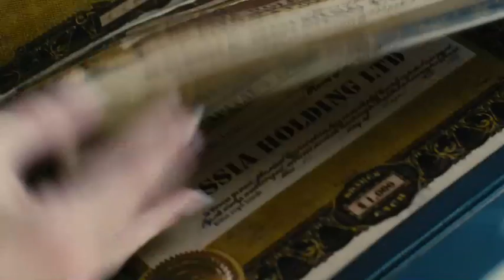ASSASSINS RUN - BANDE ANNONCE VF HD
Maya, une jolie ballerine est poursuivie par la mafia Russe après l'assassinat de son mari, un homme d'affaire puissant. Certains documents d'une valeur de plusieurs millions de dollars sont portés disparus. Refusant de coopérer et entourée de flics corrompus, elle est jetée en prison. Bientôt elle découvre que sa fille est kidnappée. L’instinct maternel de Maya va alors s’avérer mortel car elle se prépare à tuer toute personne qui l’empêchera de retrouver sa fille…